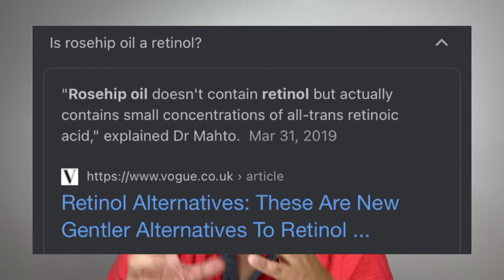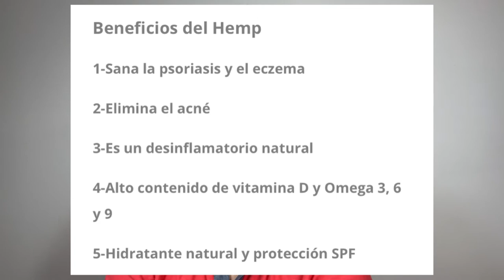¿Cómo usar el Rose Hip Oil o Aceite de Rosa Mosqueta Puro?